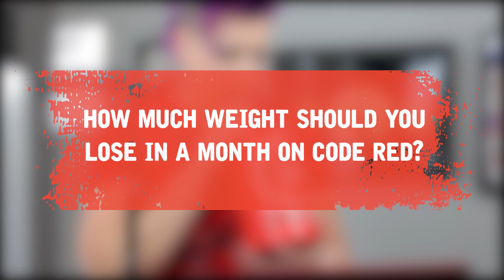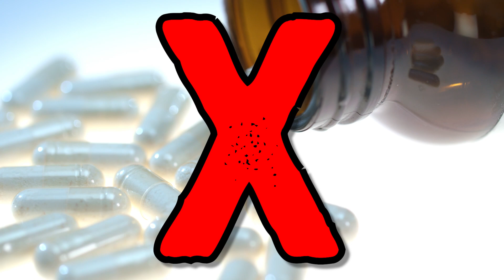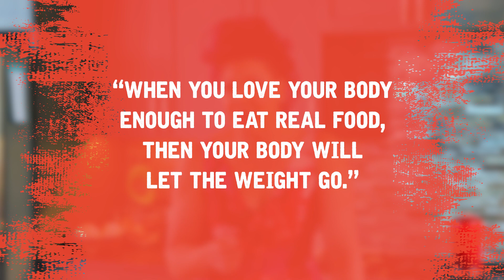How Much Weight Should You Lose in a Month on Code Red?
Anyone following a Code Red Lifestyle will lose weight in a sustainable and healthy way. If you’re following Code Red, you don’t need to worry about rapid weight loss!

In today’s video, I’m talking about how much weight you can expect to lose while living a Code Red Lifestyle. If you’re following the Code Red recommendations, you can rest assured that your weight loss will be healthy.

Some of the weight loss stories you may hear from people who follow Code Red may seem like a lot of weight, but it actually isn’t. If you’re interested in losing weight and you’re curious to know just how much weight you can lose on Code Red, watch today’s video!